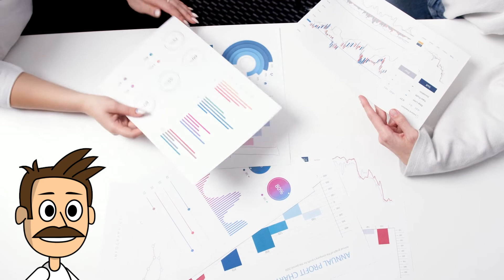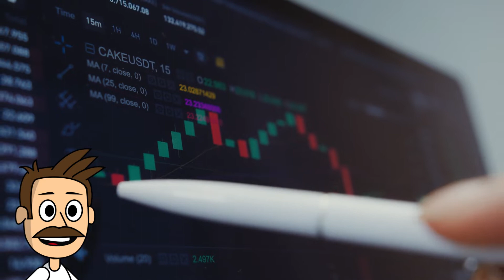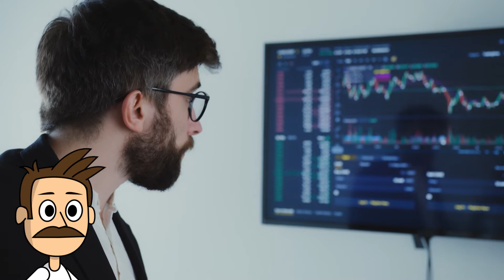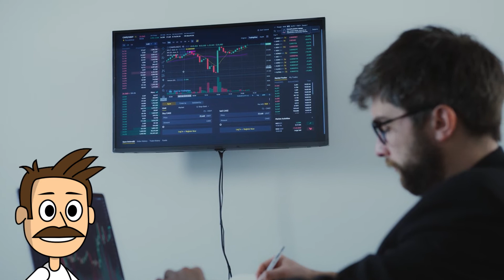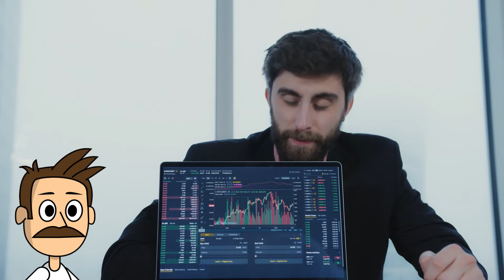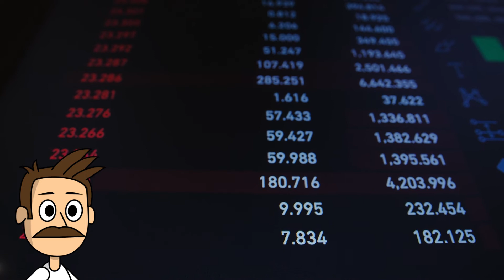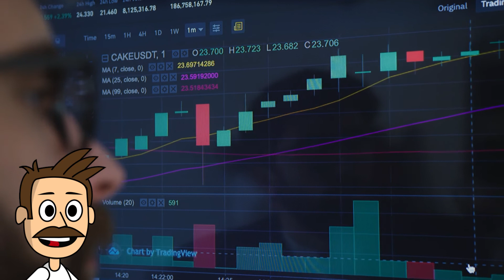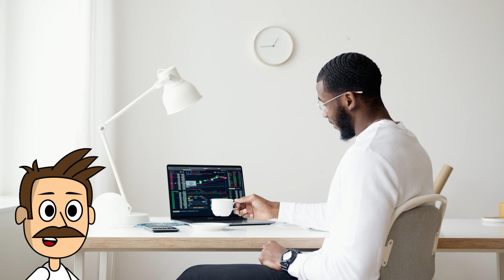Investment Analyst Jobs: The Ultimate Guide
Do you want to work in the investment industry? If so, you may be wondering what kinds of jobs are available. This post will share a rundown of investment analyst jobs with you. We will discuss the duties and responsibilities of investment analysts and the skills and qualifications necessary for this career field. We will also provide tips for finding investment analyst jobs. So if you are interested in working in investments, continue on!